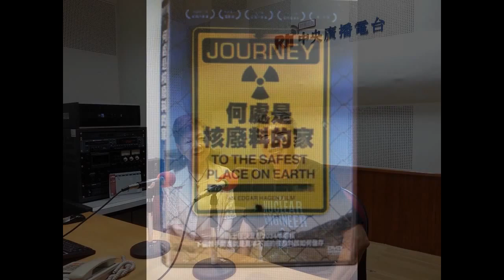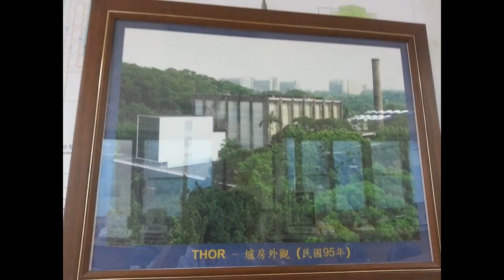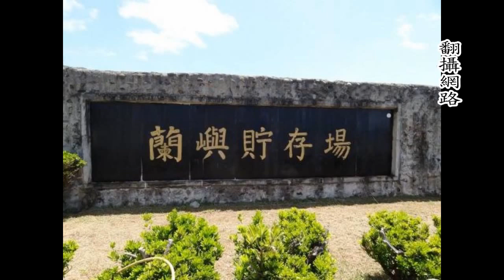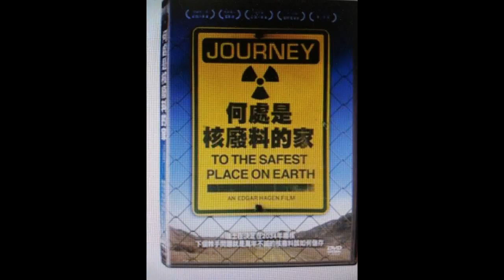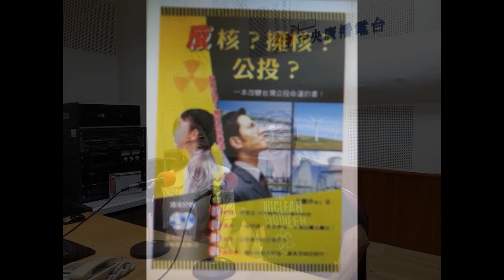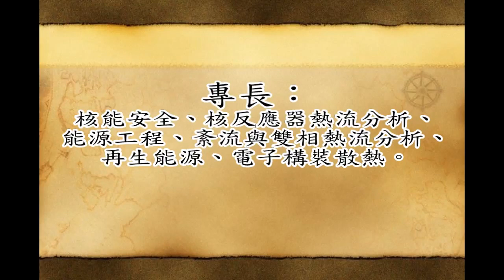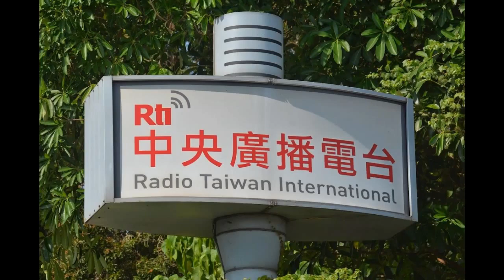中央電台科技漫談 - 與王曉剛教授談核廢料